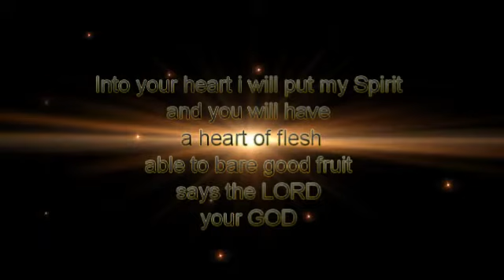The Gospel hour with David " The sermon on the mount"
This video is all about how to find true Happiness.. Blessed are the poor in spirit...